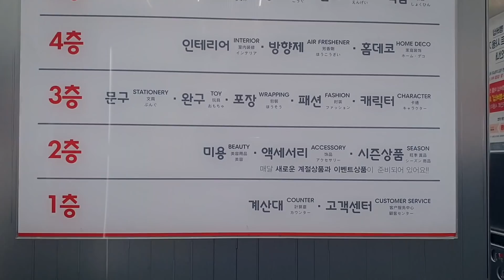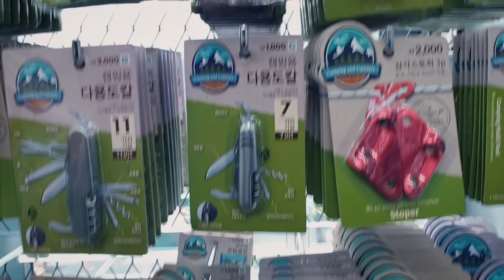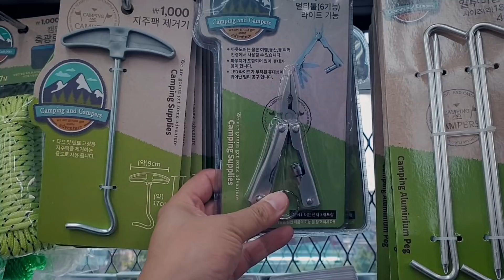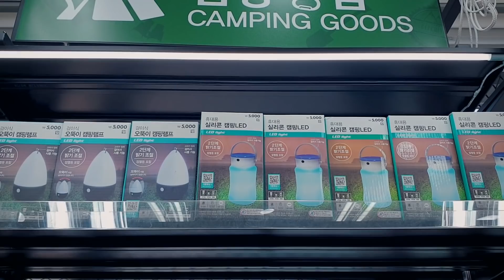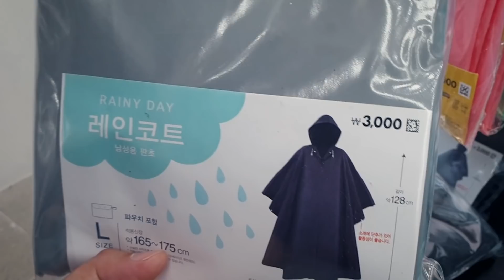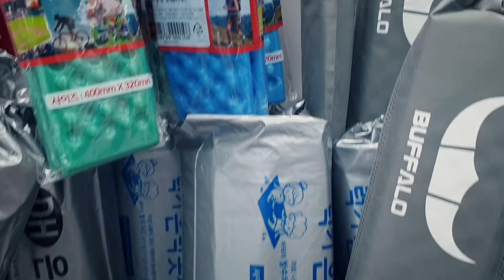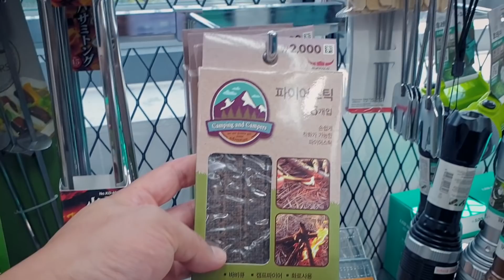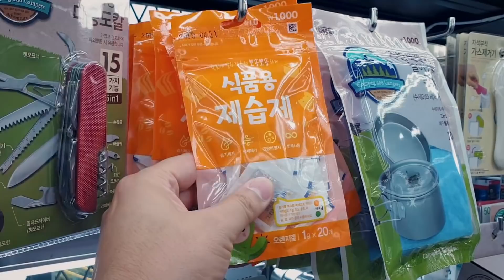서울에서 가장큰~! 홍대 다이소 캠핑용품, 알뜰 가성비 캠핑용품들로 가득!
캠핑일정을 앞두고
서울에서 가장 크다는 홍대 다이소점을 찾았습니다.
다양하고 괜찮은 가성비 캠핑용품들로 가득했구요.
알뜰캠퍼라면 역시 다이소 캠핑용품이죠!